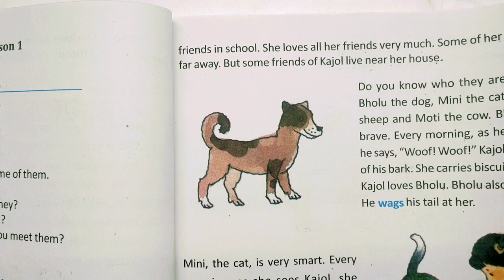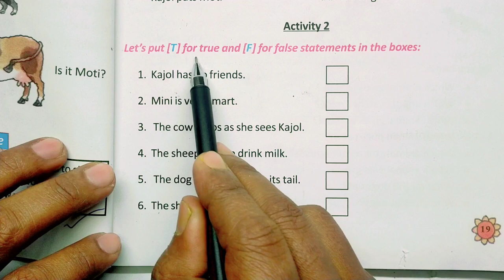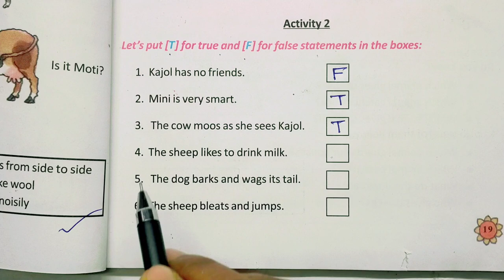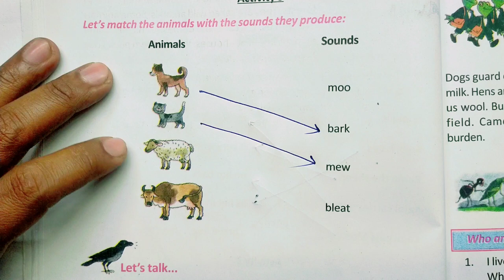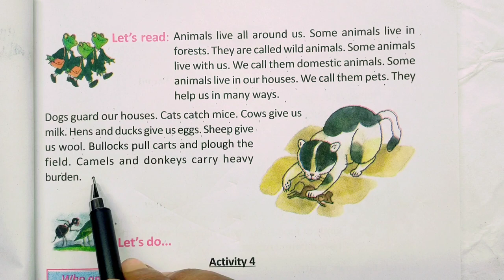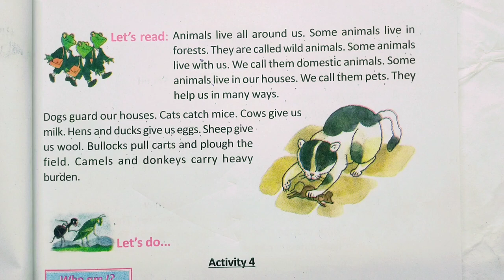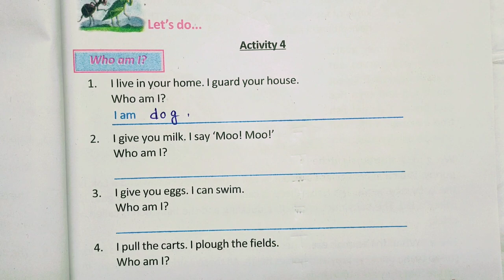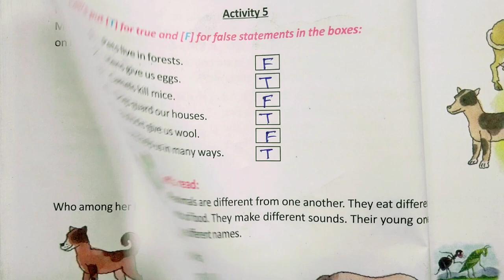class 3 butterfly/english/ my friends/page no-19-22/activity 1-5//@mathtutorsanjibpatra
class 3 butterfly/english/ my friends/page no-19,20,21,22/activity 1,2,3,4,5//@mathtutorsanjibpatra
activity 1 -match column a with column b to form meaningful sentences.
activity -2-let's put T for true and F for false statements in the boxes.
activity 3-let's match the animals with the sounds they produce.
activity 4-who am I?
activity 5--let's put T for true and F for false statements in the boxes.